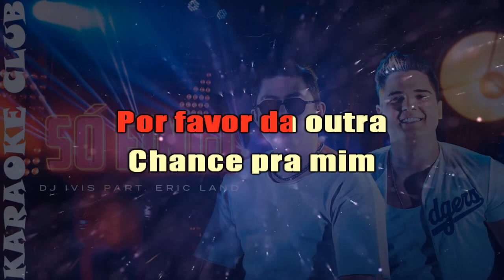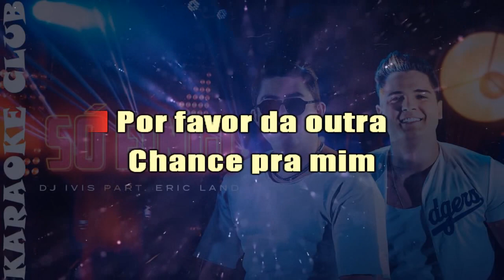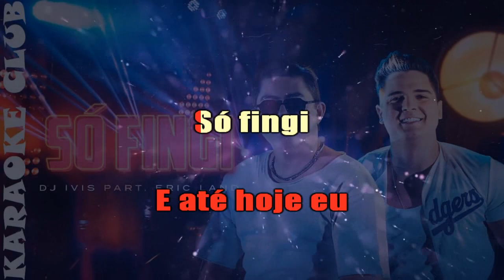DJ IVIS E ERIC LAND - SÓ FINGI ( KARAOKÊ )